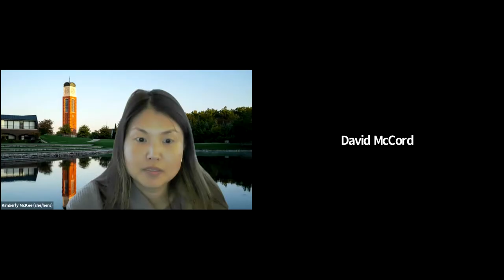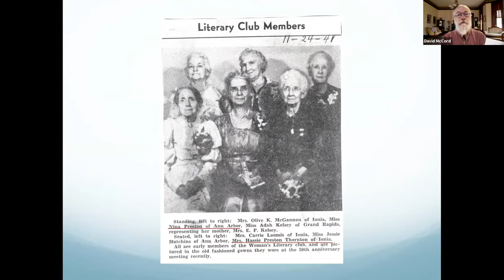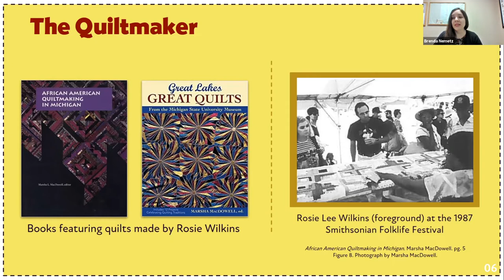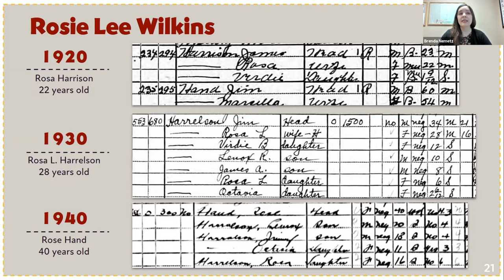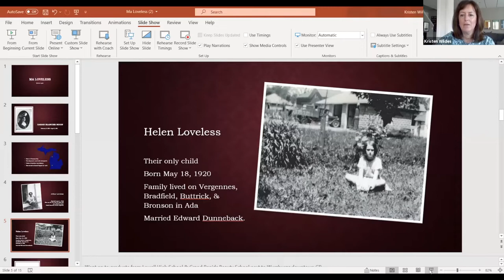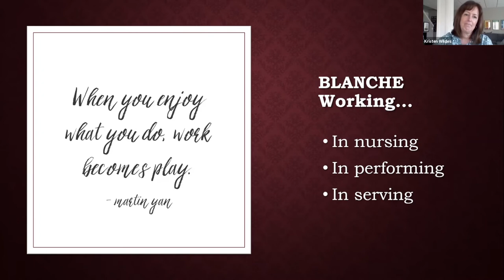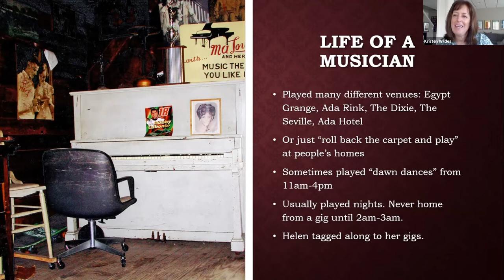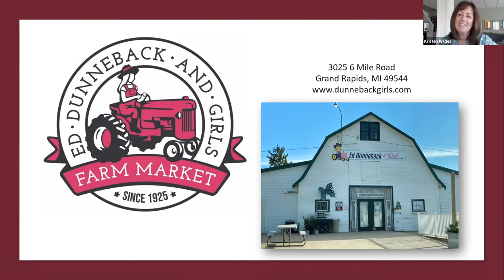Lesser Known Women in West Michigan History Roundtable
This was part of the 12th Annual Local History Roundtable, originally recorded on March 17, 2021.

David M. McCord (Ionia County Historical Society), Brenda Nemetz (Lakeshore Museum Center), and Kristen Wildes (Ada Historical Society) highlight West Michigan women whose accomplishments might not be known outside of their communities, but who impacted an untold number of people as a result of their work in various industries. Recognizing their efforts reflects a commitment to preserve the stories of everyday Michiganders, and how women have leveraged their own abilities and interests to make change.

INT 100/201 approved